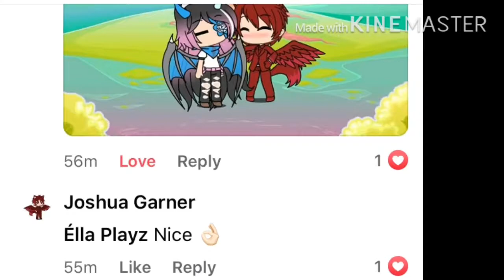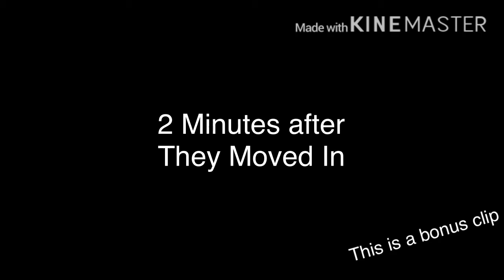DarkFedora’s Divorce | Gacha Life Mini Movie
Laysha Belongs By Laysha 1997
2nd Last Song Made By ???
True Final Boss Theme Made By Sega
Triage at Dawn Made By Valve